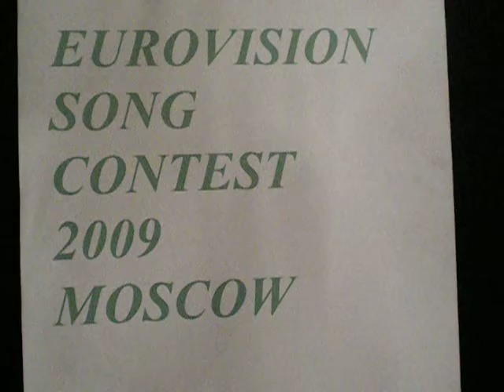Omar Naber - I Still Carry On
Omar Naber -  I Still Carry On ( song for EMA 2009 - Slovene selection for Eurovision Song Contest 2009 ) !!